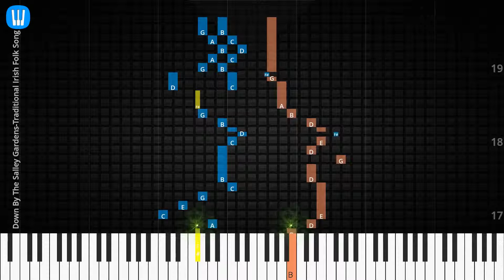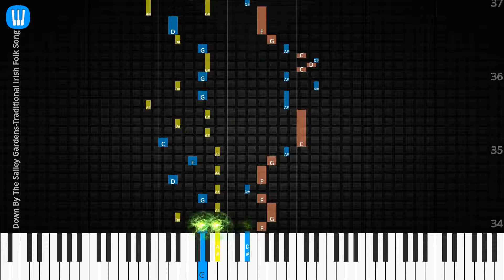🎹Solo & Chord, Down By The Salley Gardens, Traditional Irish Folk Song, Synthesia Piano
♫ Synthesia Piano Tutorial, Solo & Chord: Down By The Salley Gardens, Traditional Irish Folk Song

♫ Traditional Irish Folk Song Piano Tutorial
♫ Traditional Irish Folk Song Chord
♫ Traditional Irish Folk Song Lyrics
♫ Traditional Irish Folk Song Subtitle
♫ How to play Down By The Salley Gardens
♫ Down By The Salley Gardens Piano Chords
♫ Down By The Salley Gardens Piano Easy
♫ Down By The Salley Gardens Piano Difficult
♫ Down By The Salley Gardens Piano Cover
♫ Down By The Salley Gardens Piano Remix
♫ Down By The Salley Gardens Piano Tutorial
♫ Down By The Salley Gardens Notes
♫ Down By The Salley Gardens Piano Tiles
♫ Down By The Salley Gardens Easy Slow
♫ Down By The Salley Gardens Academy Piano